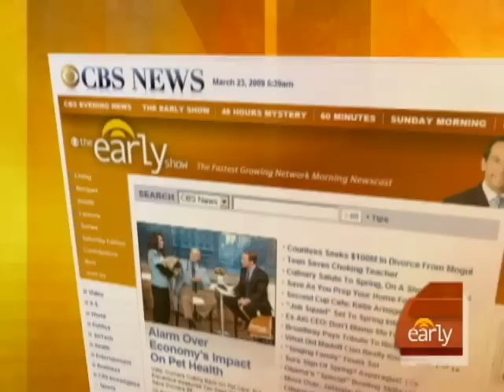Found Money Yours To Claim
There's billions of dollars waiting for people to claim them from bonds, unfiled returns, and more. Consumer expert Vera Gibbons shows Harry Smith how to and how not to search for lost money.